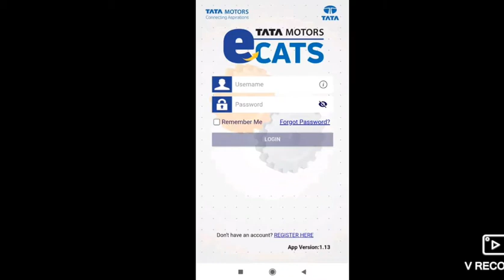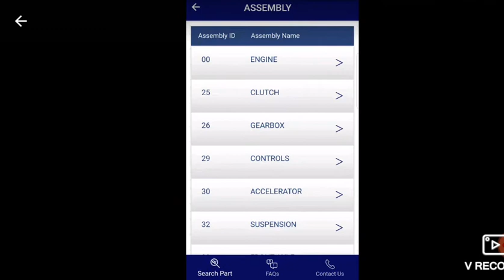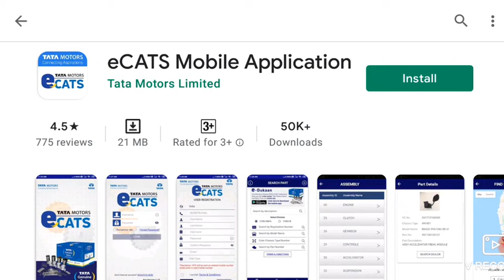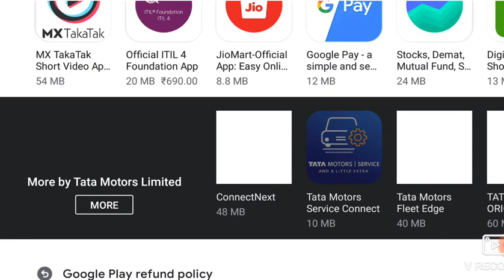TATA MOTORS ECATS MOBILE APPLICATION DETAILS IN HINDI#TATA MOTORS LIMITED OFFICIAL APP REVIEW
Tata Motors Limited is an Indian multinational automotive manufacturing company headquartered in Mumbai, Maharashtra, India. It is a part of Tata Group, an Indian conglomerate. Its products include passenger cars, trucks, vans, coaches, buses, sports cars, construction equipment and military vehicles.[4]
Formerly it was known as Tata Engineering and Locomotive Company (TELCO). Tata Motors has auto manufacturing and assembly plants in Jamshedpur, Pantnagar, Lucknow, Sanand, Dharwad, and Pune in India, as well as in Argentina, South Africa, Great Britain, and Thailand. It has research and development centres in Pune, Jamshedpur, Lucknow, and Dharwad, India and South Korea, Great Britain, and Spain. Tata Motors' principal subsidiaries purchased the English premium car maker Jaguar Land Rover (the maker of Jaguar and Land Rover cars) and the South Korean commercial vehicle manufacturer Tata Daewoo. Tata Motors has a bus-manufacturing joint venture with Marcopolo S.A. (Tata Marcopolo), a construction-equipment manufacturing joint venture with Hitachi (Tata Hitachi Construction Machinery), and a joint venture with Fiat Chrysler which manufactures automotive components and Fiat Chrysler and Tata branded vehicles.

Founded in 1945 as a manufacturer of locomotives, the company manufactured its first commercial vehicle in 1954 in a collaboration with Daimler-Benz AG, which ended in 1969. Tata Motors entered the passenger vehicle market in 1988 with the launch of the TataMobile followed by the Tata Sierra in 1991, becoming the first Indian manufacturer to achieve the capability of developing a competitive indigenous automobile.[5] In 1998, Tata launched the first fully indigenous Indian passenger car, the Indica, and in 2008 launched the Tata Nano, the world's cheapest car. Tata Motors acquired the South Korean truck manufacturer Daewoo Commercial Vehicles Company in 2004 and purchased Jaguar Land Rover from Ford in 2008.

Tata Motors is listed on the BSE (Bombay Stock Exchange), where it is a constituent of the BSE SENSEX index, the National Stock Exchange of India, and the New York Stock Exchange. The company is ranked 265th on the Fortune Global 500 list of the world's biggest corporations as of 2019.[6]

On 17 January 2017, Natarajan Chandrasekaran was appointed chairman of the company Tata Group. Tata Motors increases its UV market share to over 8% in FY2019